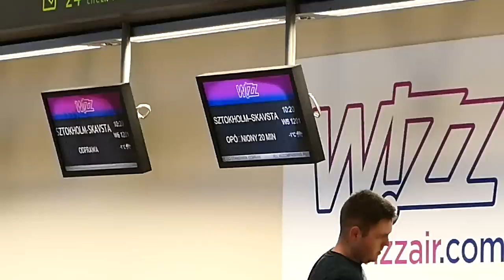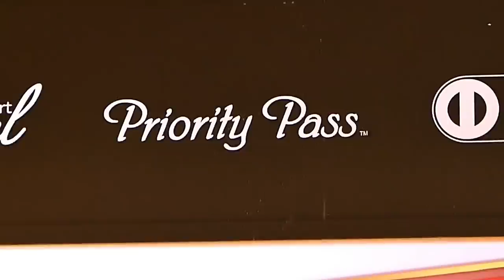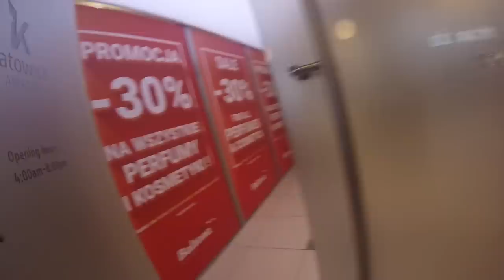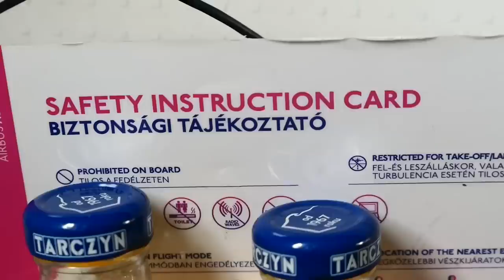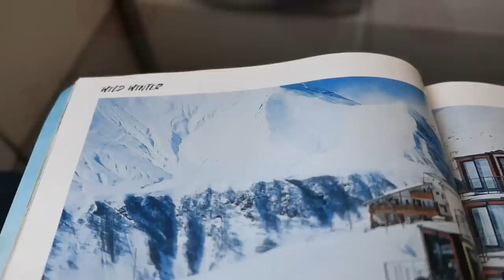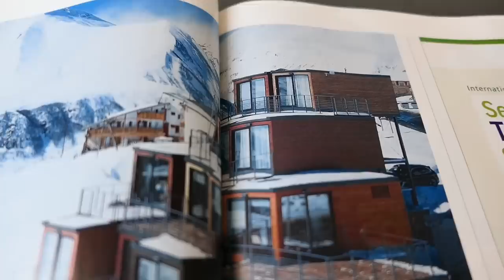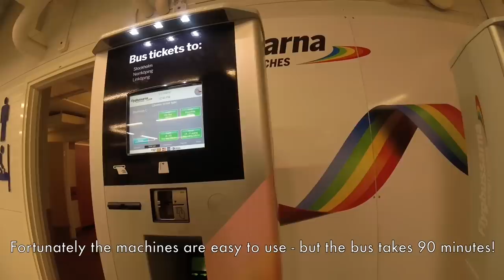WIZZ AIR, Central Europe’s Biggest Budget Airline - A320, Katowice - Stockholm/Skavsta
Special thanks to my incredible $5+ Patrons:

Abby Fitzpatrick
John Walsh
Joe Pantry
Laila Bergman
Henry Bollington
Jonathan O’Connor
Bailey Courtney
Neil Smith
Alexander Schoell
Rob Johnston
John Walsh
Amber Watts
Sean Gorelik
Quintin Soloviev
Duenna
Tom Freeborough
Dan
Stephen James
Robert Livingston
Vista Aviation
Peter Bos
Austin Matemba
Liam Doyle
Rachel Partridge
Anonymous Donor

Date of Travel: JANUARY 2018
Airline: Wizz Air
Flight #: W62016
Aircraft: Airbus A320
Livery: “Old” Wizz with coloured forward portion
Route: KTW-NYO
Tail number: HA-LWF
Miles: 580
Airborne time: 1h33m
Notes: Wow, great value!
Cost to book: £43 one way, including all add ons.

Remember when I reviewed Blue Air and they sucked? I got a lot of comments saying “well what do you expect for a low cost carrier?”.

The truth is, in Europe, flying budget can actually be pretty good. This flight with Wizz Air delivered good value. It was punctual, simple, and pleasant. For £43 I got everything included - that’s not a hand baggage only fare, that’s for a hold bag, Priority everything, front seats, and flexibility. The lot. I’m struggling to think of cheaper flights that would include all that in Europe.

Anyway, Wizz Air are a somewhat unremarkable airline, but who cares when flying is this cheap? Sure, Skavsta is not that accessible to Stockholm, and the bus ride into town was nearly as long as the flight, but I enjoyed it all the same. In conclusion, Wizz get a big thumbs up.

A lot of you ask to see more budget airlines. They’re coming! I’m booked on each of JetBlue, Spirit and Frontier on an upcoming USA trip this summer, and I’ll be sampling a couple in Asia, too. I’m also taking Norwegian transatlantic in their 737MAX.

Ikson - Reverie
Ikson - Together